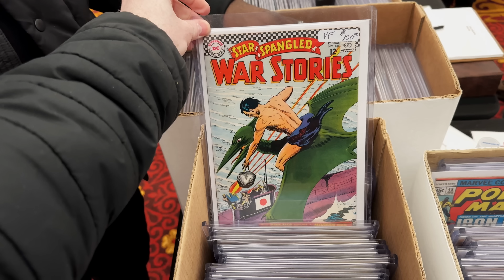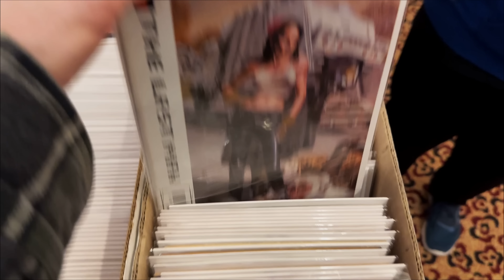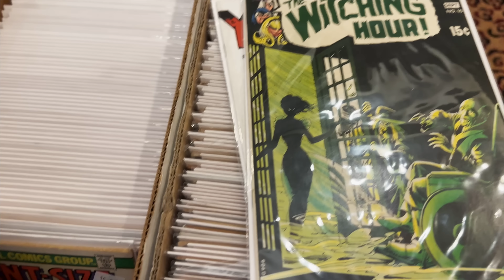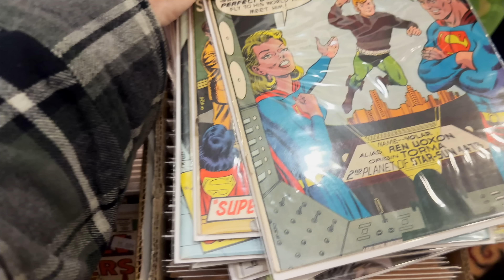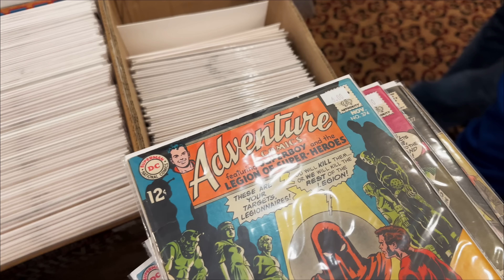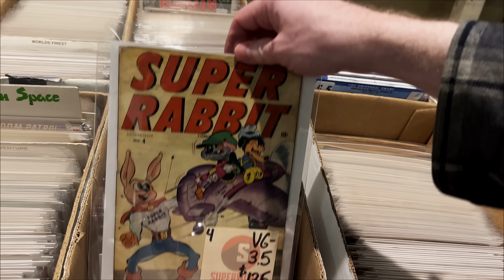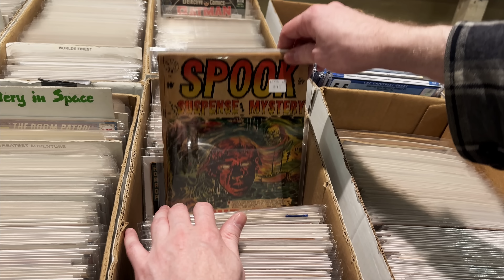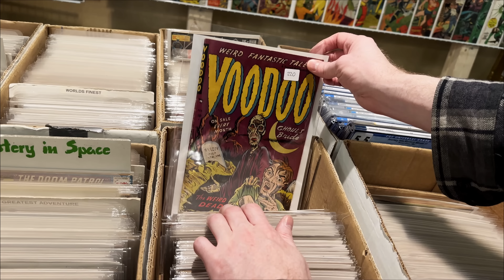The Ultimate Hunt for Rare Comics at Big Apple Comic Con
Join us on our exciting adventure at the Big Apple Comic Con as we search for rare and valuable comic books! We'll take you on a tour of the convention floor, showcasing some of the rarest and most sought-after comics in the world. From vintage Marvel and DC comics to independent publishers and graphic novels, we'll show you all of our amazing finds.

Watch as we dig through bins of comics and talk to vendors and collectors about their rare comics, and hear their stories of how they came to own them. You won't want to miss this thrilling and informative journey into the world of comic book collecting.

If you're a collector or just a fan of comics, this is the video for you.

3) Watch multiple times
4) Share with friends

PopFuzz
123 Wythe Ave